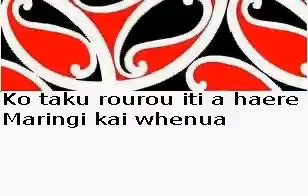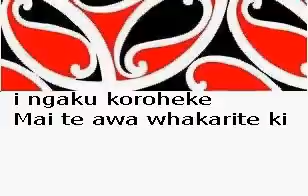Ki Maniapoto E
Haere mai ki Ngaherenga
Ki te moenga Pukeroa
Ko taku rourou iti a haere
Maringi kai whenua
Maringi kai moana
Haere mai ki ahau,
ki Maniapoto e (Repeat)

Te torohanga o te whenua
Ka torohanga o nga ringa
Ka whakahua mai i ngaku ruruhi
i ngaku koroheke
Mai te awa whakarite ki Tongariro
Te Nehenehenui e
Haere mai ki ahau, ki Maniapoto e (Repeat)

Haere mai ki ahau, ki Maniapoto e